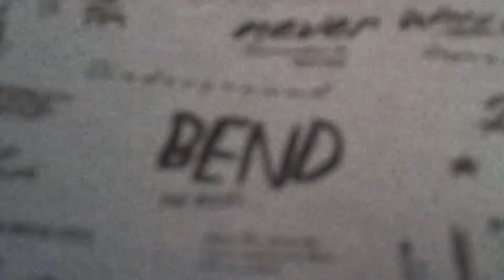Going to meet a new online meeted friend 💙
SHOOT :- ROHIT KOSHTI , DHRUV ROZ

EDIT&MIX :- ROHIT KOSHTI , DARSHAN ZALA

THUMBNAIL:- ROHIT KOSHTI

CINEMATIC SHOTS :- ROHIT KOSHTI , DHRUV ROZ

EFFECTS:- DARSHAN ZALA , ROHIT KOSHTI

SOUND:- ROHIT KOSHTI

other snap I'd :-@rohittt_61

Another gaming channel :- king's gaming